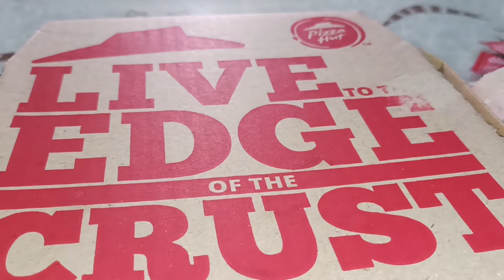BARU!! MEATMAX DARI PIZZA HUT INDONESIA | PIZZA DENGAN TOPPING TELUR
HALLO GUYSSS..